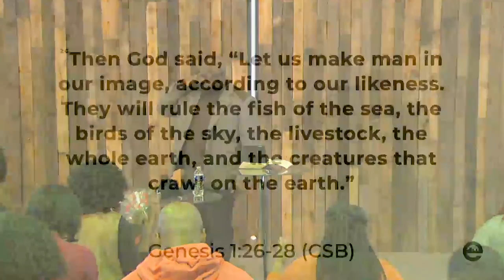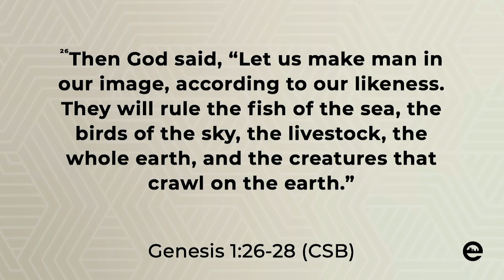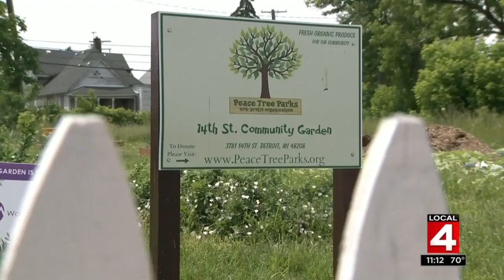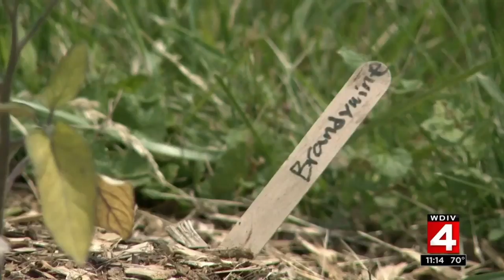Manhood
This week Dr. Eric Mason launched a new series on manhood with a sermon from Genesis 1:26-28. Take a listen and be encouraged that God offers hope for restored manhood.